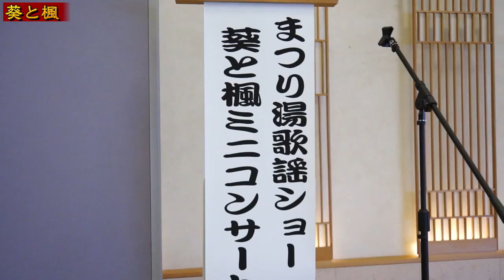【民謡『天竜下れば』『新庄節』を披露】 葵と楓 『浅草においでよ！』平尾昌晃 浅草ROXまつり湯歌謡ショーより